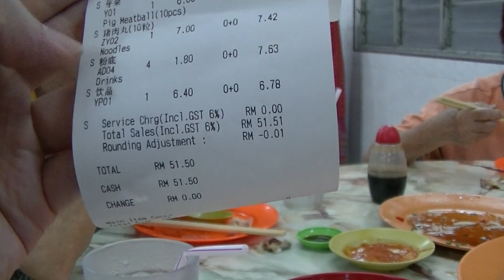Beansprouts & Chicken, Buntong (warning: will cause SALIVATION)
Beansprouts & Chicken, Buntong

restoran ayam tauke, Buntong Tauge Chicken 文冬口芽菜鸡

Buntong Tauge Chicken 文冬口芽菜鸡
849, Jalan Guntong, Buntong, Ipoh, Perak
Business Hours: 5:30pm - 8:30pm (Closed on Tuesdays)